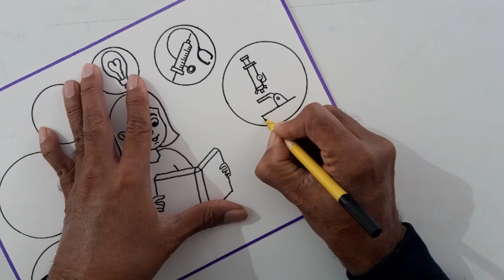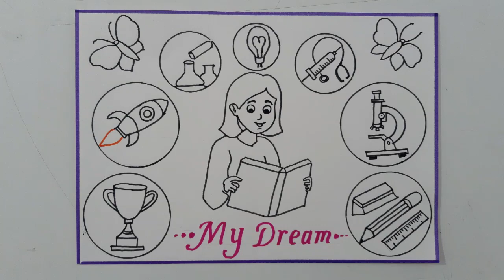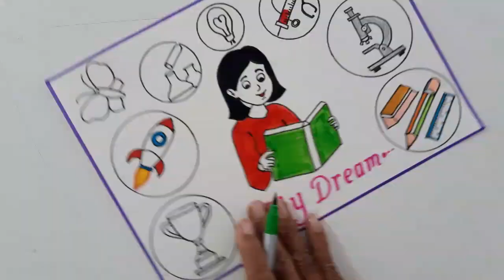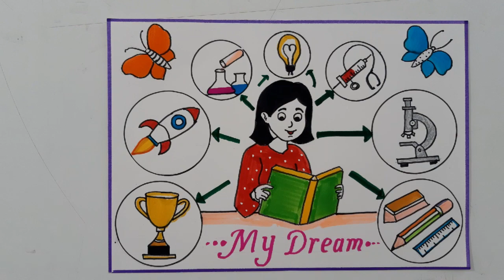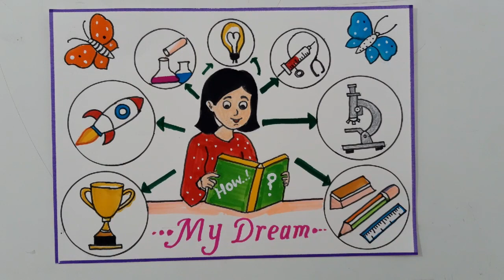माझी ऊँची माझी स्वप्ने पोस्टर ड्राइंग आईडिया// जिजाउ ते सावित्री-सन्मान महाराष्ट्राच्या लेकींचा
माझी ऊँची माझी स्वप्ने पोस्टर ड्राइंग आईडिया
जिजाउ ते सावित्री- सन्मान महाराष्ट्राच्या लेकींच्य
माझी ऊँची माझे स्वप्न पोस्टर ड्राइंग आईडिया फोर स्टूडेंट्स
mazi Unchi Maze swapne Drawing Easy Steps
Mazi Unchi Maze swapne Poster for Project
MaziUnchiMazeswapnePoster JijauteSavitri Sanmaan#ArtByKeshavlalVora